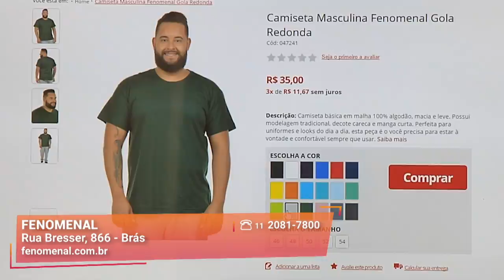Encontre Lojas de Fábrica no Brás | Fenomenal | Gazeta Shopping